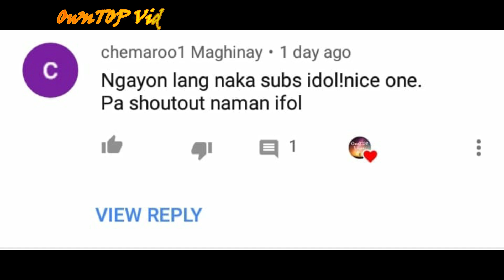Mga TAO na Nabuhay sa MUNDO ng Higit pa sa 500 ang EDAD I PINAKA MATANDANG TAO NA NABUHAY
Ang Channel na ito ay hindi hangad na manira ng kapwa. Bagkos ay magbigay ng mga munting kaalaman para sa mga kabataan at magbigay ng mga kawili wiling mga topic at mga videos, para sa mga Kababayan nating mga OFW na Naiinip at Nahohomesick. Kaya kung Gusto mo ang mga ganitong mga Topic ay inaaanyayahan kitang Magsubscribe, Maglike at Magshare ng aking mga Videos at asahan mo Kabayan na mas pagbubutihin ko pa upang mas lalong maging Kawili wili ang ating topic. Maraming Salamat po.

MGA TAO NA NABUHAY SA MUNDO NG HIGIT PA SA 200 TAONG GULANG I PINAKA MATANDANG TAO NA NABUHAY

RELATED CHANNEL
Archlight Media
Kaalaman
Tinagalog
ClarkTV Facts
Jp Amazing Stories
Alamin Mo
LeonMata Tibi
Tinig PH
Bulalord

Wowowin
BITAG OFFICIAL
Ja Mill
Rated K